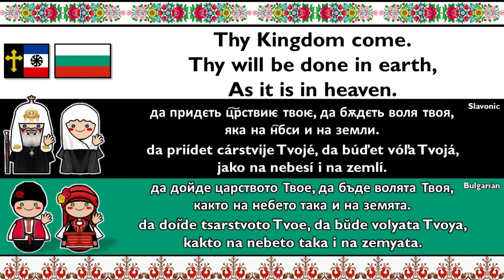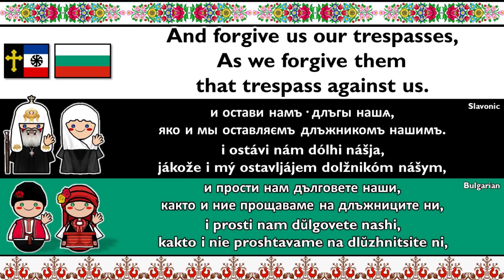SLAVIC: OLD CHURCH SLAVONIC & BULGARIAN